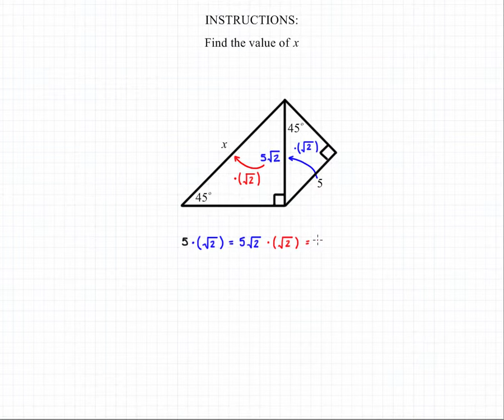Solving Advanced Right Triangle Diagrams 1B